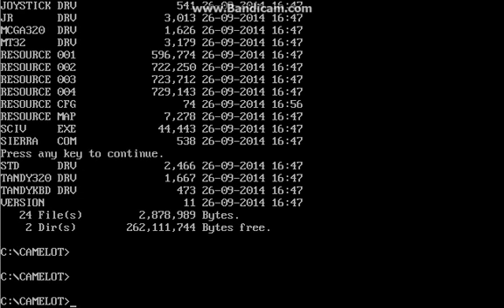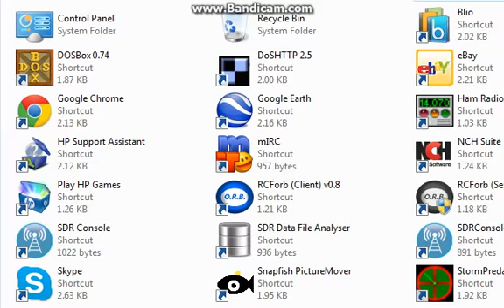Conquests of Camelot: The Game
It Just a game from the years.